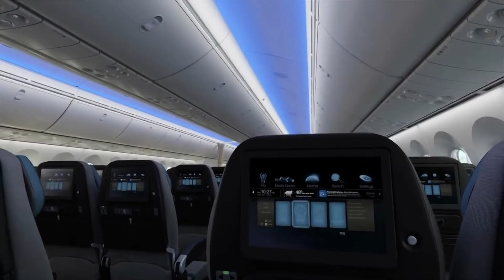A330neo vs 787: Wide body aircraft comparison!!!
This video is about A330neo vs 787. A330neo vs 787, two wide body aircraft compared. Airbus A330neo was launched against Boeing 787, and both are medium sized wide body aircraft. We compare Airbus A330neo family against Boeing 787 Dreamliner. Both A330neo and 787 are wide body aircraft that bring new fuel efficiency technologies! So A330neo vs 787, which is better?